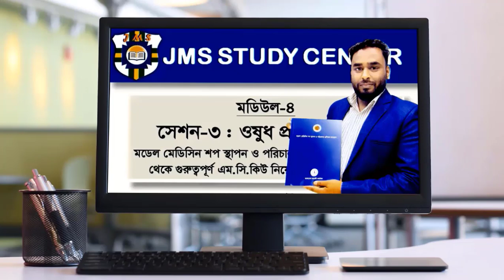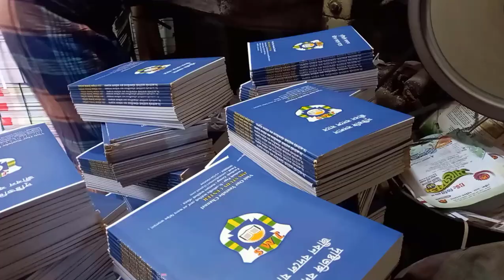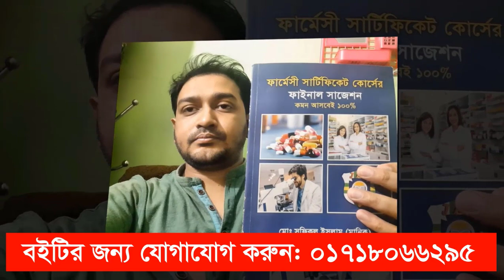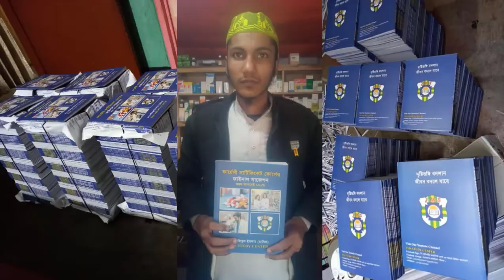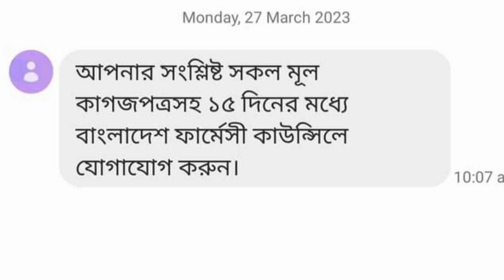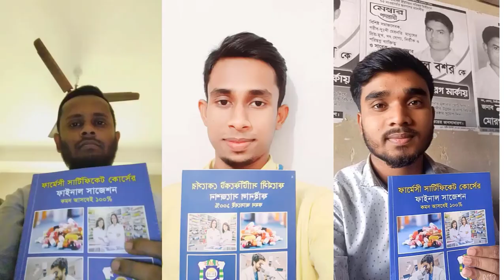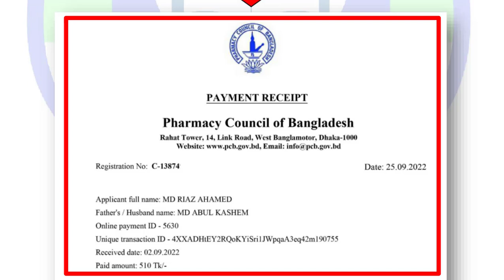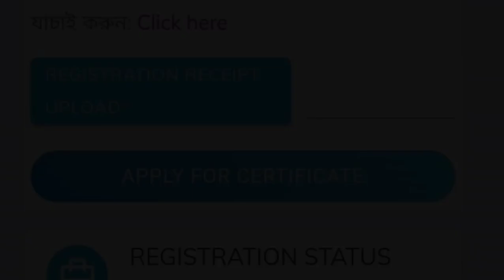সি গ্রেড ফার্মাসিস্ট কোর্স ৬৩ তম ব্যাচের ক্লাস Under processing সমস্যার সমাধান রেজিস্ট্রেশনের আবেদন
সি ক্যাটাগরি ফার্মাসিস্ট কোর্স ৬৩ তম ব্যাচের ক্লাস। Under processing সমস্যার সমাধান। রেজিস্ট্রেশনের জন্য আবেদন। সি ক্যাটাগরি ফার্মাসিস্ট কোর্স ৬৩ তম ব্যাচের ক্লাস। আনডার প্রসেসিং সমস্যার সমাধান, রেজিস্ট্রেশনের জন্য আবেদন। সি ক্যাটাগরি ফার্মাসিস্ট কোর্স ৬৩ তম ব্যাচে আপনার ভর্তি কনফার্ম হয়েছে কি না তা কী করে বুঝবেন? c category pharmacist course. how to online apply in c category pharmacist course. how to check the c category pharmacy course final exam result 2023. c category pharmacy course. pharmacist course. c grade pharmacist course. pharmacy course. c category pharmacy course 2022. c category pharmacy course 2022. how to apply for c category pharmacy course new admission. c category pharmacist course 62th batch. how to admit at c category pharmacy course. farmacist course 2023.